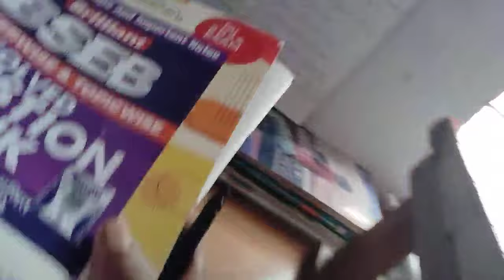our first vlog in Hajipur @Youtuberkio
our first vlog in Hajipur @Youtuberanand117 video hello friends I hope aap sab thik he hoinga friends ya Mera first vlog video h to aap sab please please please 🙏 support kegya or subscribe kegya like kegya share kegya or aap v video banaiya thankyou 🙏